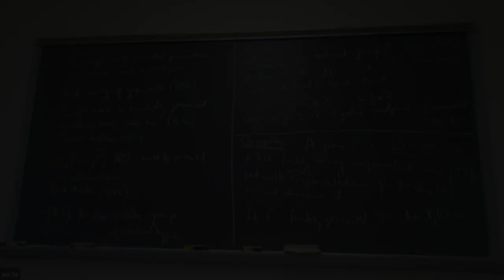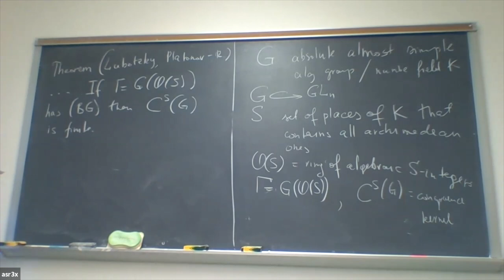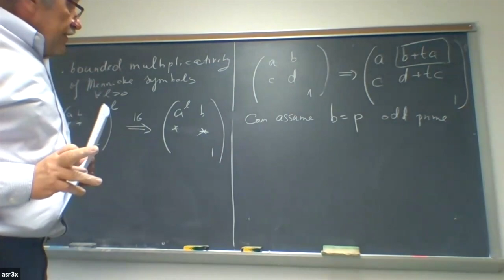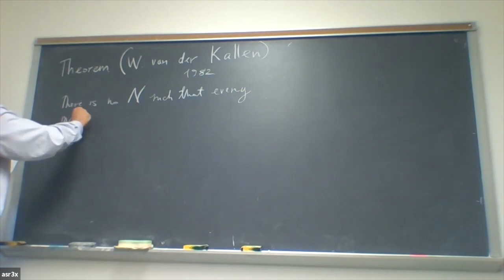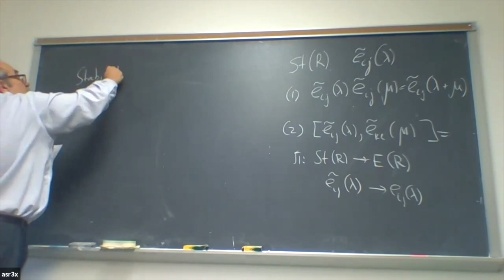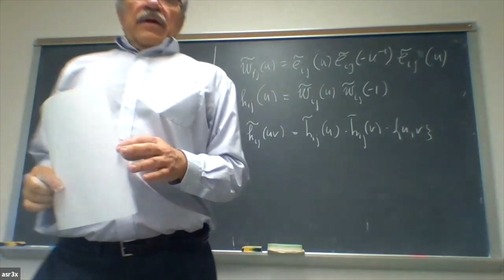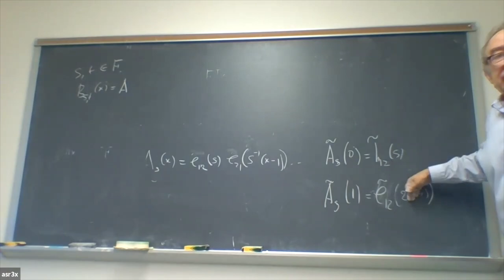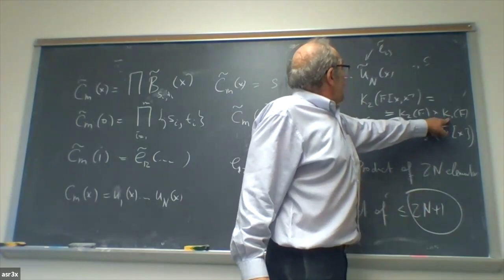Groups with bounded generation: properties and examples - Andrei S. Rapinchuk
Arithmetic Groups

Topic: Groups with bounded generation: properties and examples
Speaker: Andrei S. Rapinchuk
Date: October 20, 2021

After surveying some important consequences of the property of bounded generation (BG) dealing with SS-rigidity, the congruence subgroup problem, etc., we will focus on examples of boundedly generated groups. We will prove that every unimodular (n×n)-matrix with n≥3 is a product of a bounded number of elementaries (Carter-Keller) which yields (BG) for SLn(ℤ) (n≥3). Next, we will present a geometric method for proving (BG) for S-arithmetic subgroups of orthogonal groups (Erovenko-R.) which applies also to some other groups of classical types. Time permitting, we will also discuss the non-example, due to W. van der Kallen, that SLn(ℂ[x]) is not a bounded product of elementaries.